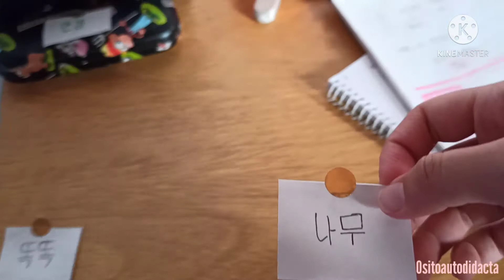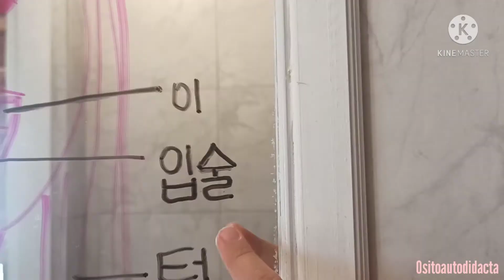Imperfecta EP.8 | 👅 APRENDO las PARTES DEL CUERPO en COREANO 🇰🇷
⬇️ ⬇️ SI TE GUSTARÍA ESTUDIAR CONMIGO.. 👀💕⬇️ ⬇️

🇰🇷 Aquí podés compartirme tu proceso!! 🇰🇷 Creemos una COMUNIDAD DE AUTODIDACTAS 🧠✨

TEMITAS
00:00 Aprende inicialmente LO ÚTIL
01:35 ¡CONECTA los CONCEPTOS entre ellos! (todo un caminito)
06:40 REPASO de CONCEPTOS
11:47 Poniendo MÁS STICKY NOTES
17:17 Aprendí LAS PARTES DEL CUERPO + ¡GRACIAS POR VER!

Un día más y esta vez traté de ser más organizada en lo que estudió. Me enfoco en poquitas actividades y me rinde más!